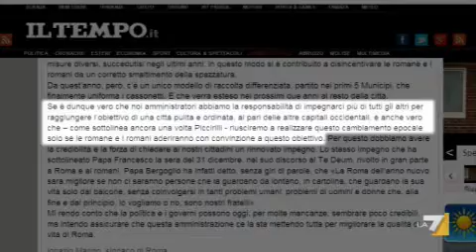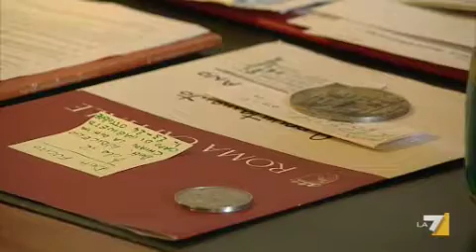Roma, dopo lo scandalo dei rifiuti, la controffensiva del sindaco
Ignazio Marino, preannuncia un cambio imminente e radicale dei vertici dell'Azienda municipale per l'Ambiente. Servizio di Camilla Moreno